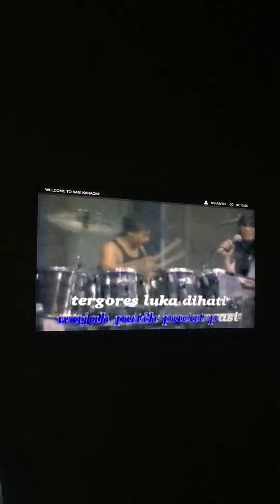mayull curhat 2